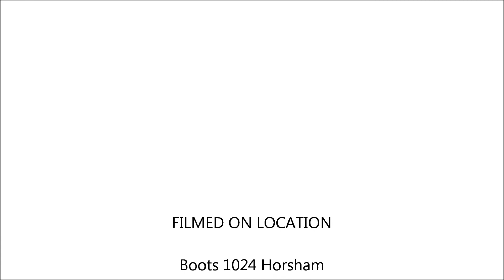Dave the brave. An extreme waxing.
Enjoy watching this, we sure did. Well done to Dave for his contribution to Children in Need 2012. You can donate in store at Boots Horsham, Unit 21, Swan Walk,  Horsham. RH12 1HQ.